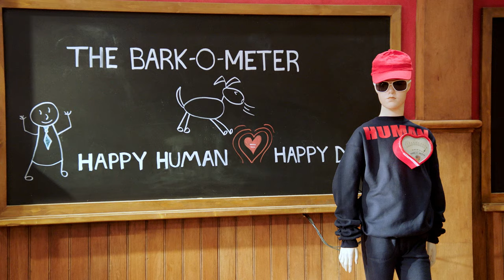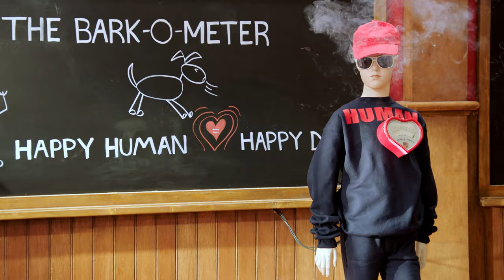Pup Academy | Meet The Pups (Full Scene)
Pup Academy is a show all about how puppies learn to be a human's best friend. In this clip you'll meet the pups and learn all about the academy.